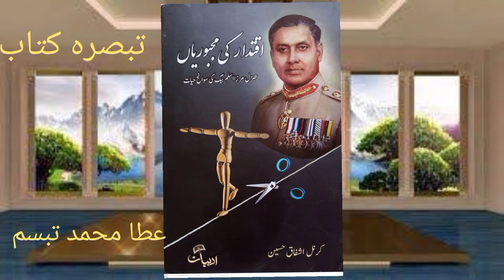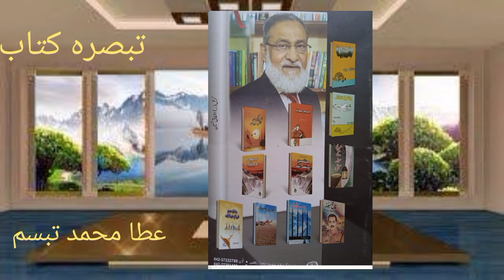اقتدار کی مجبوریاں مرزا اسلم بیگ